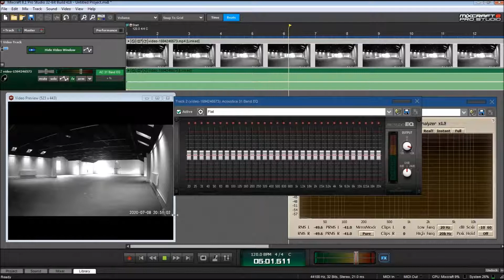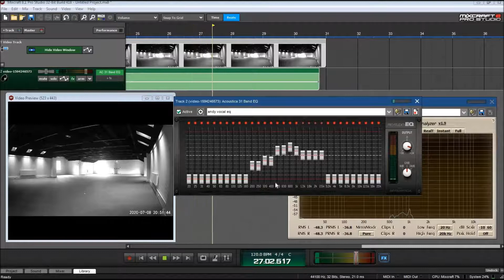118 | video-1594246573 8th July 20.50hrs. CCTV Alarm empty office.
Movie 118 | video-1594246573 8th July 20.50hrs. CCTV Alarm empty office.

The alarm will be due to the white flash of light at the start of the footage. Difficult to judge what this was. Appears on slow motion to blink on and off.

Throughout the footage voices can be heard, it's possible this is due to microphone issues and despite the 700 to 1100Hz frequency indicated.